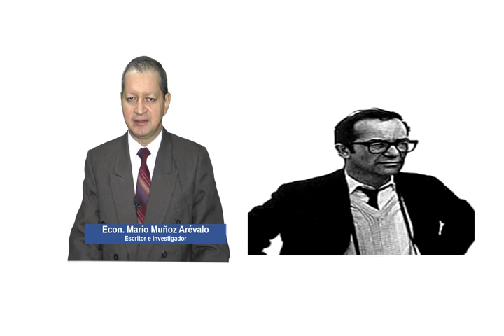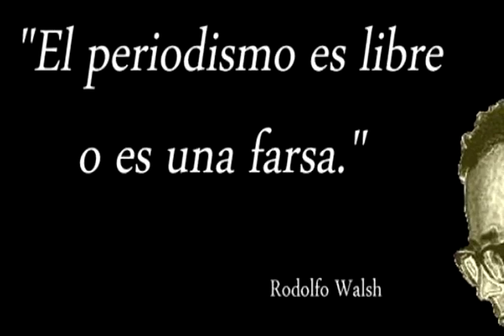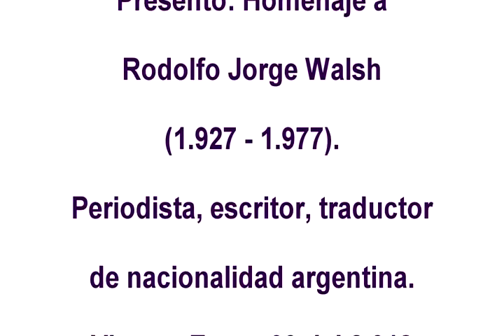Homenaje a Rodolfo Jorge Walsh al 2018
Homenaje a Rodolfo Jorge Walsh, periodista de nacionalidad argentina, que el día de hoy (Enero 09 del 2018), se recuerda un año más de su natalicio, nota emitida en Radio y TV París de Vinces.